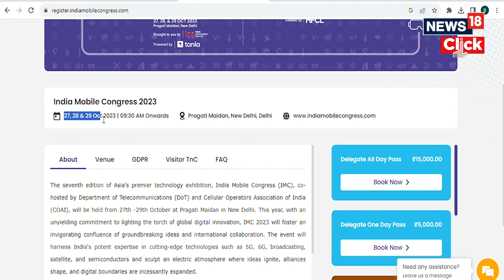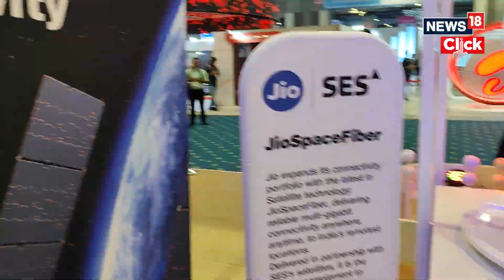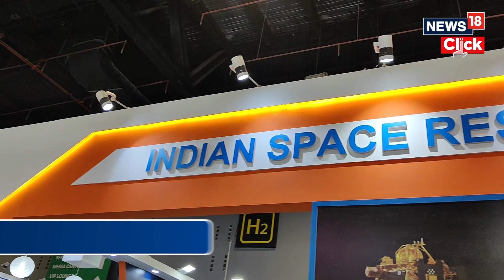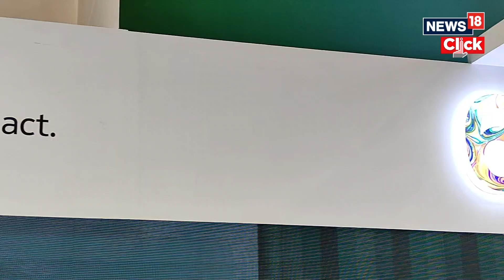India Mobile Congress | What Is Spacefiber, Unveiled By Reliance Jio At India Mobile Congress?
Reliance Jio on Friday launched JioSpaceFiber, which it says is India's maiden satellite-based gigabit broadband service. Akash Abmani, Chairperson, Reliance Jio, unveiled JioSpaceFiber by giving a demonstration to prime minister Narendra Modi on the opening day of the 3-day India Mobile Congress (IMC) in Delhi.